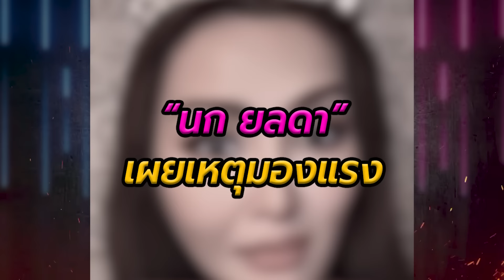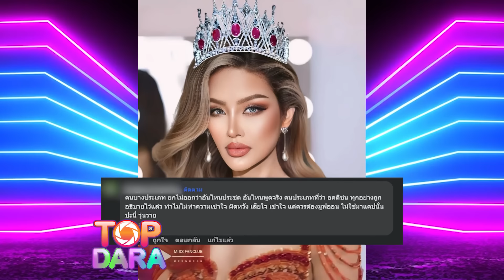แล้วจะทำไม “นก ยลดา”Miss Fabulous ตอบไม่อยากจับมือ “น้ำเพชร อิสรีย์”มองแรงเพราะอิจฉา | TOP DARA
“นก ยลดา” โดนอีกแล้ว ดราม่ามองแรง “น้ำเพชร” หลังถูกประกาศชื่อเข้ารอบก่อน ลั่นแรงจนแฟนนางเหวอ อยากจะมองแรงเพราะอิจฉา ไม่ชอบที่ได้เข้าไปก่อน เรียกได้ว่าแม้การประกวดจะจบลงไปแล้ว แต่ดราม่าดูท่าทางจะยังไม่ได้จบลงง่ายๆ สำหรับการประกวดนางงาม เวที “Miss Fabulous Thailand 2024” หรือ ”มิสฟ้าบุญเลิศ“ ที่ผู้ได้รับมงกุฎและเป็นผู้ชนะในปีนี้ไปก็คือ ”นก ยลดา“ ท่ามกลางกระแสวิจารณ์มากมาย